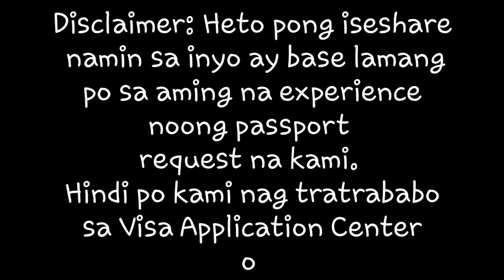CANADA PASSPORT REQUEST | CANADA VISA APPLICATION CENTER | VFS | SPOUSAL OPEN WORK PERMIT | TRV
Thank you very much. Keep safe and stay healthy. Godbless.

CHARTREUSE PIRME RECRUITMENT SPECIALIST INC.

CIERTO AGENCIA PROFEFESIONALE

Comprehensive Ranking System (CRS) tool: skilled immigrants (Express Entry)

Facebook Page : Jeh & Mish Paderes